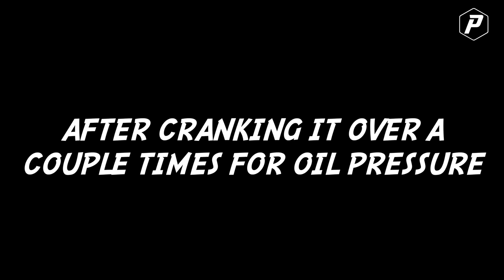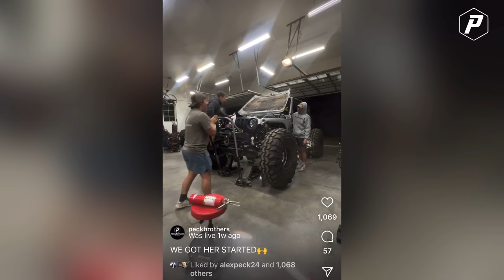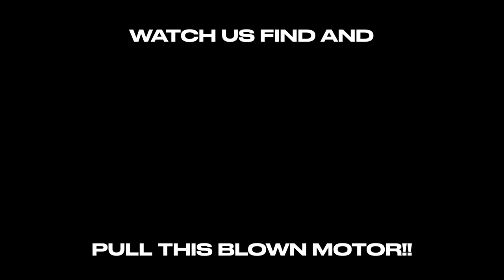WE BLOW UP OUR TWIN TURBO JEEP ON THE DYNO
WATCH as we tell the story of the last couple weeks. We blow Cayleb's beloved twin turbo engine on the dyno. And finish Alex's jeep just in time for 24 hell and back.